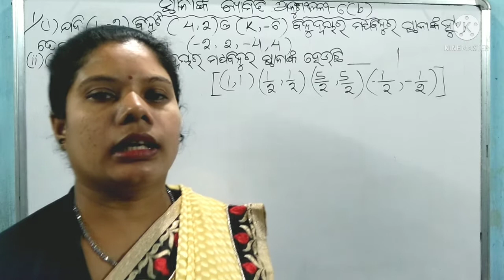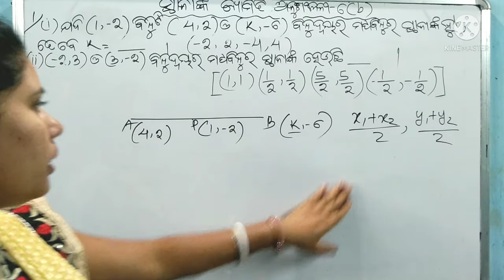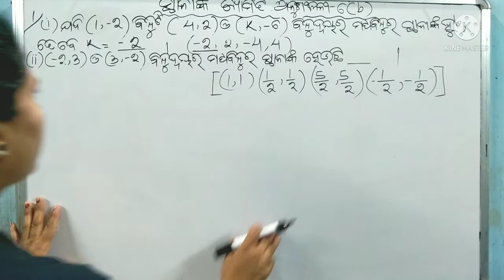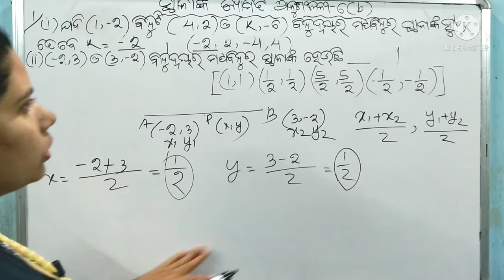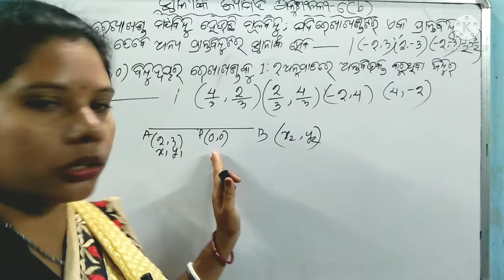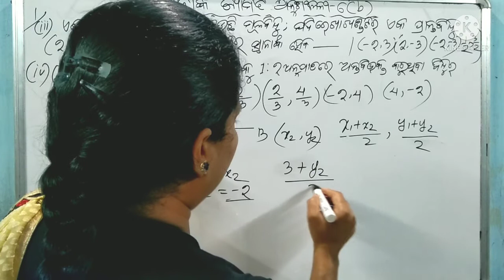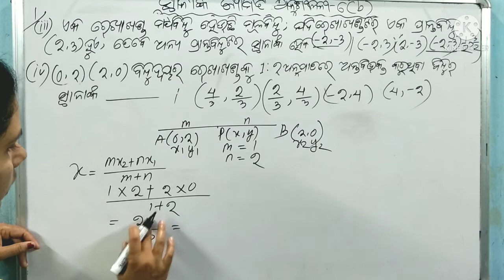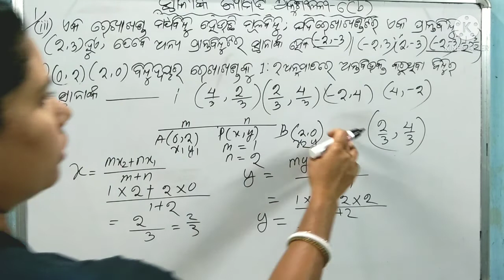Co Ordinate Geometry For Class 10||ସ୍ଥାନାଙ୍କ ଜ୍ୟାମିତି|| Exercise-6(b), Question No-1| Odia Medium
About this video: I am explaining about Co Ordinate Geometry Exercise-6(b) Question No-1